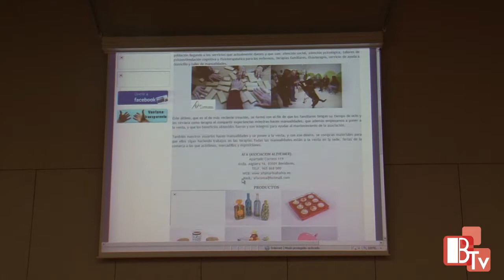Plan Laboral para los alumnos del TAPIS